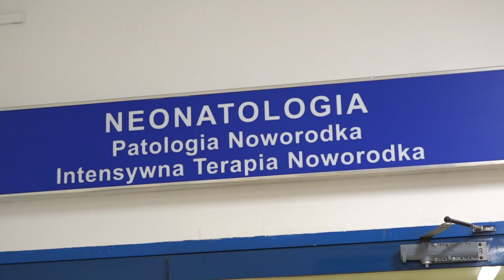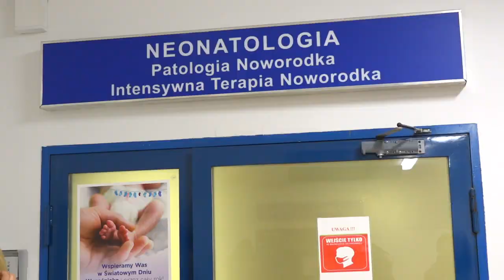Prezydenckie odwiedziny u pierwszego radomianina